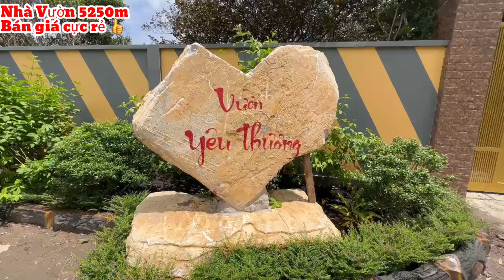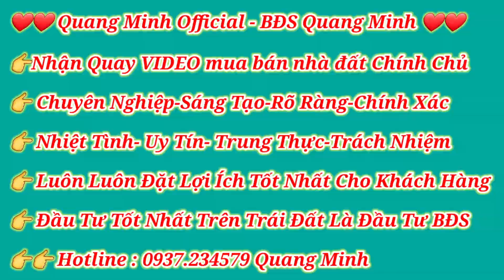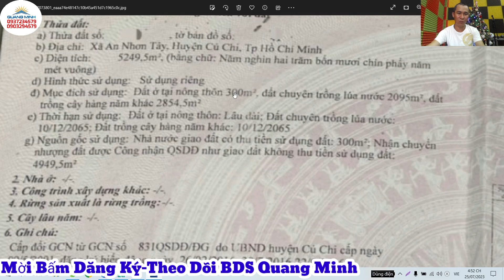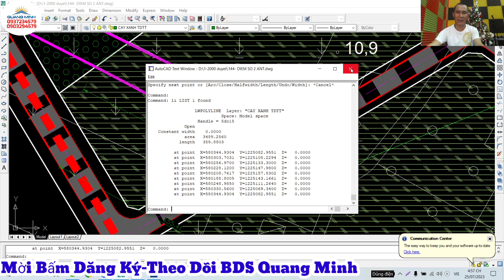Giảm giá đặc biệt nhà vườn tuyệt đẹp 5250m mặt tiền đường nhựa tại củ chi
👉 Quý vị yêu mến Kênh Bds Quang Minh hãy để lại bình luận, nhận xét ngay dưới Video để giúp kênh cải thiện nội dung tốt hơn, Q.Minh phục vụ quý vị tốt hơn. Cảm ơn mn nhiều !! 🥰🥰

Ngộp Ngân hàng quá nên đành bán nhà vườn tuyệt đẹp xã An Nhơn Tây huyện củ chi ngang 20m dài 250m. Tổng diện tích 5250m có 300m thổ cư, khu dân cư kết hợp sản xuất
Giá bán thỏa thuận